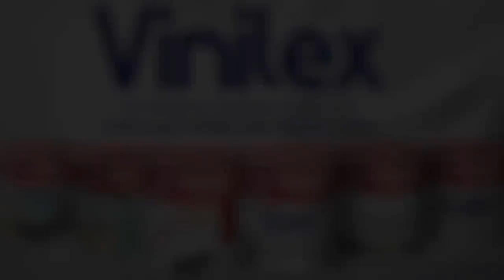Tim Khusus Polri ke Magelang Telusuri Jejak Pembunuhan Brigadir J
JAKARTA, KOMPAS.TV - Penyidik tim khusus Polri berangkat ke Magelang untuk menelusuri jejak pembunuhan Brigadir J.

Hal itu diungkapkan Kabareskrim Polri Komjen Pol. Agus Andrianto kepada wartawan.

"Tim sedang ke Magelang untuk menelusuri kejadian di sana secara utuh kejadian bisa tergambar," kata Agus sebagaimana dikutip dari ANTARA, Minggu (14/8).

Tujuannya untuk menelusuri peristiwa yang sebenarnya terjadi hingga memicu kemarahan Ferdy Sambo sehingga membunuh Brigadir J.

Baca Juga Soal Peristiwa di Magelang, Kabareskim: Yang Tahu Pasti Allah, Brigadir J, dan Istri Ferdy Sambo di

Menurutnya, penelusuran ini untuk mengetahui faktor pemicu penembakan terhadap Brigadir J.

"Faktor pemicu kejadian sebagaimana diungkapkan FS," ujarnya.

Penyidik nantinya akan mengumpulkan barang bukti yang dibutuhkan untuk penyidikan kasus tersebut.

Dalam penelusuran ke Magelang ini, kata Agus, penyidik menjadikan keterangan Putri Candrawathi sebagai dasar dalam proses penyidikan.

Diberitakan sebelumnya, dalam berita acara pemeriksaan (BAP), Ferdy Sambo mengaku marah dan emosi setelah mendapatkan laporan dari istrinya, karena mengalami tindakan yang melukai harkat dan martabat keluarga yang terjadi di Magelang oleh Brigadir J.